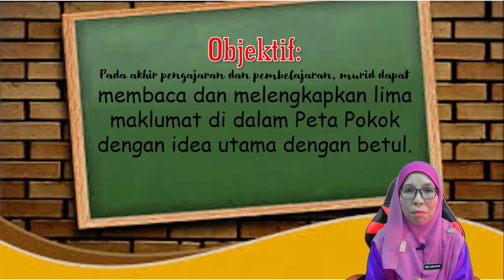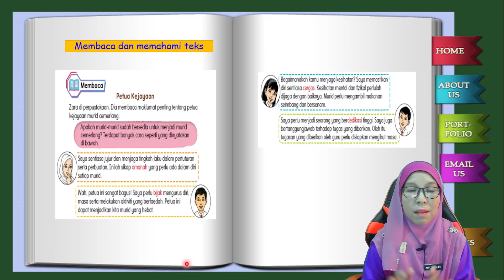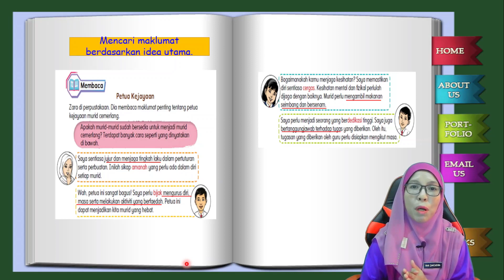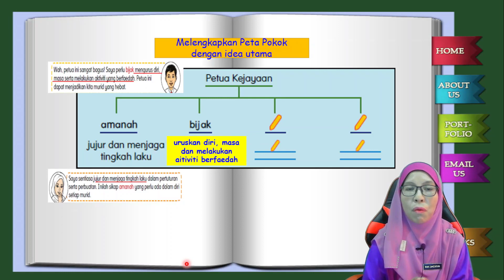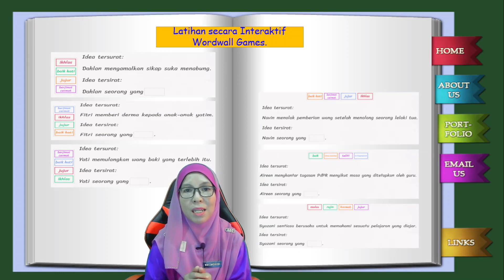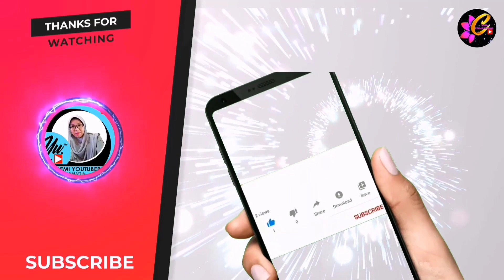BAHASA MELAYU SK | TAHUN 4 KSSR SEMAKAN 2017 | TEMA 5 | UNIT 13 | SP: 2.1.1 | PETUA KEJAYAAN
Akademiyoutuber# Guru-guruBahasaMelayuTahun4SK#